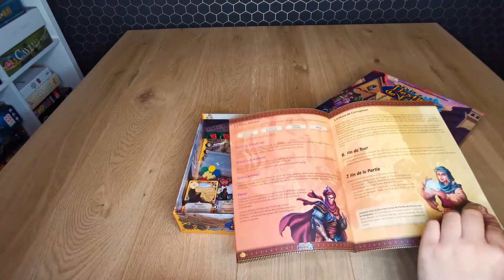Déballage - Destin de voleur - Super Meeple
Dans cette vidéo, retrouvez le déballage de "Destin de voleur" réalisé par Sotirios Tsantilas, Konstantinos Kokkinis et illustré par Gong Studios, Kinetic.

Il est édité dans sa version francophone par Super Meeple ! Si vous avez des questions ou des commentaires, n'hésitez pas à les poster ci-dessous.

Musique par Scott Buckley - In Devlopment - 02 juillet 2013

In this video, find the unpacking of "A Thief"s Fortune" by Sotirios Tsantilas, Konstantinos Kokkinis and illustrated by Gong Studios, Kinetic.

It is distributed in french by Super Meeple and in English by Artipia Games !

If you have any comments or questions, please do not hesitate to post them in the Youtube comments below.